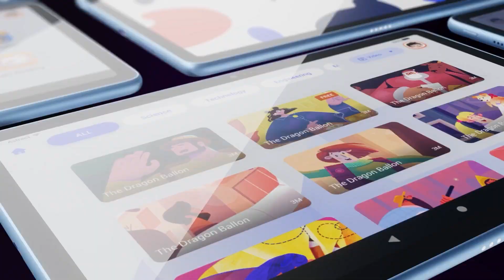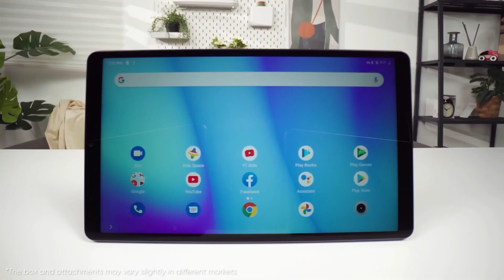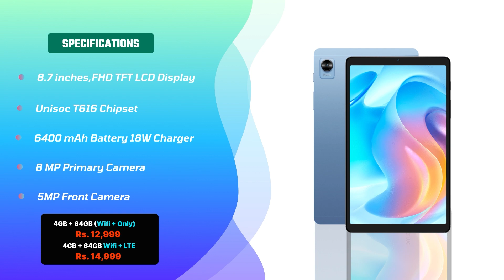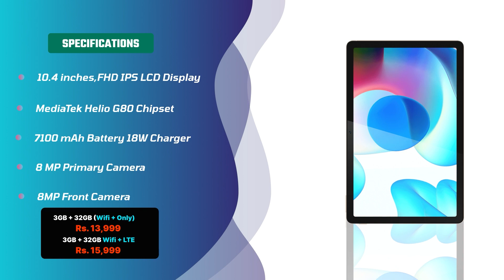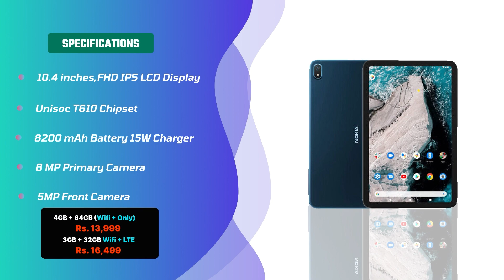Top 5 Best Tablet Under 15000 in India || Best Tablet Under 15000 in March 2023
Hello guys , Is video me main apko Top 5 best tablet ke bare me bataya hu jo milte hai Under 15000 . Sabhi tablet value for money hai , Gaming ke liye , office work aur student ke liye bhi acche hai .